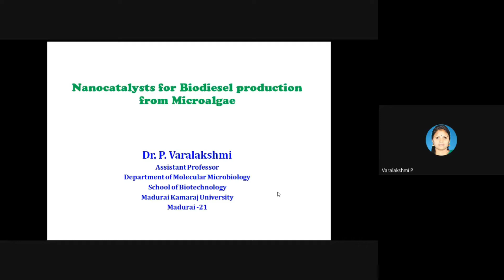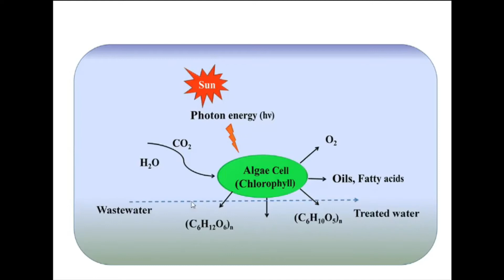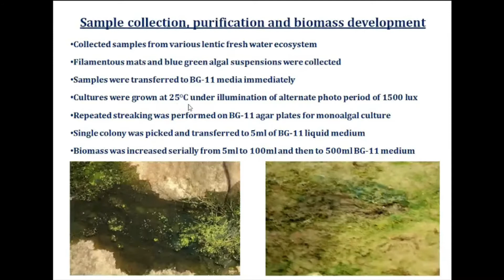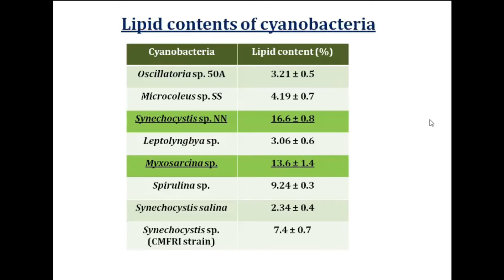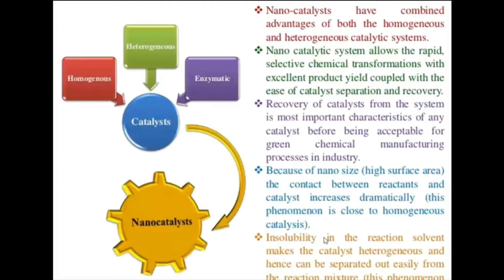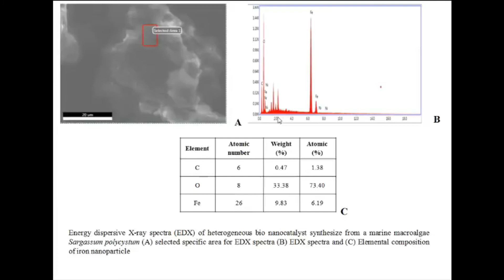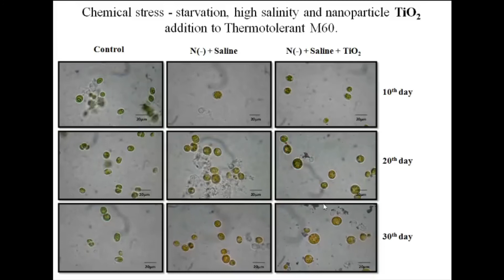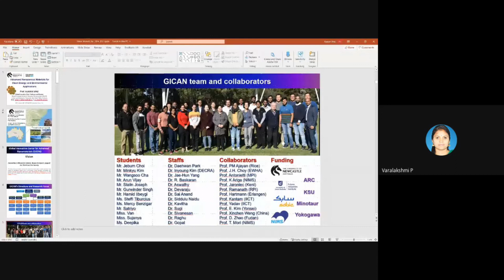ICTRTNM - 2021 | Day 3 | Session 1 | Talk by Dr. P Varalakshmi